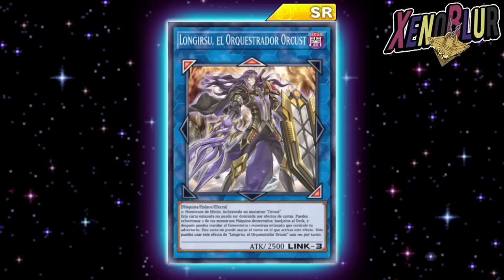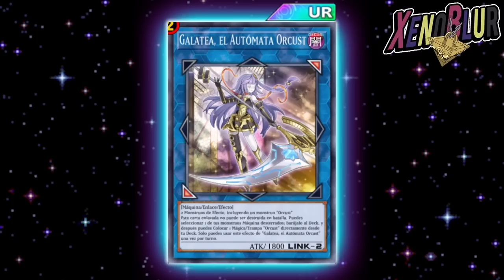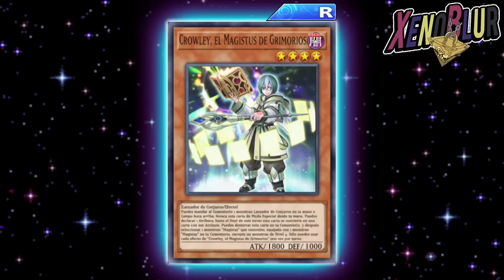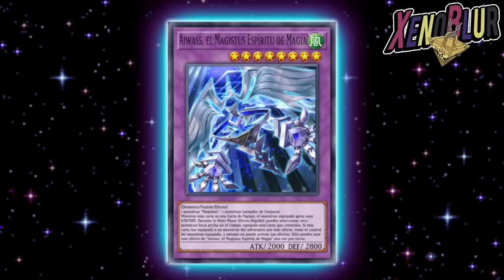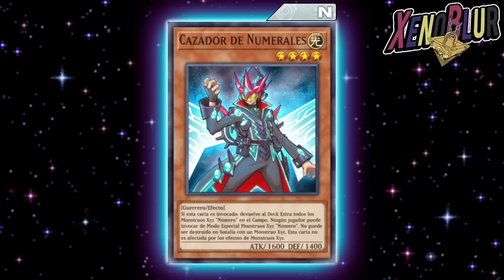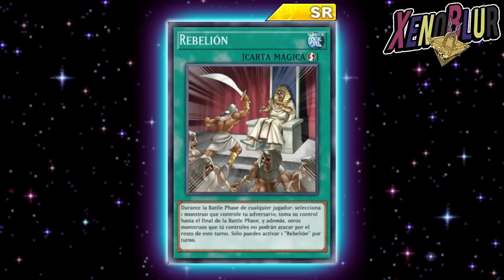PROXIMA CAJA GRANDE XYZ!! Soporte Ocurst, Magistus y Chronomally | Yu-Gi-Oh! Duel Links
Filtraciones de cambios de rareza para las cartas de la próxima caja muy probablemente